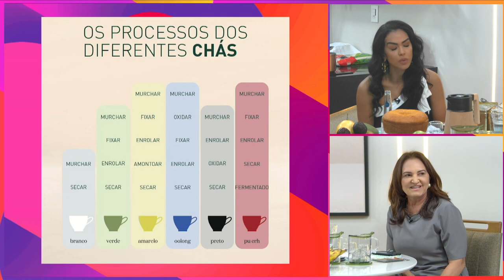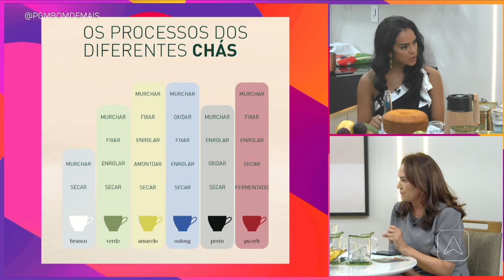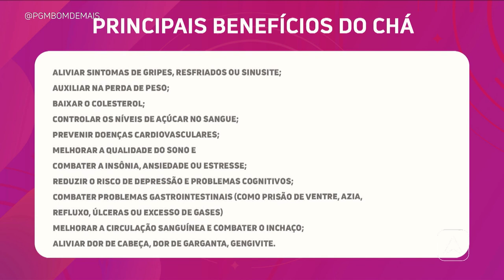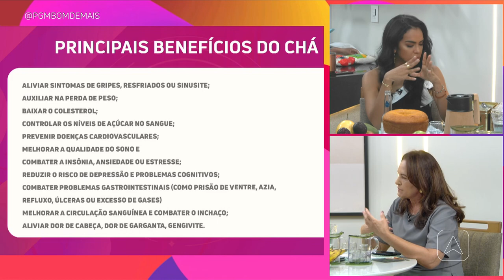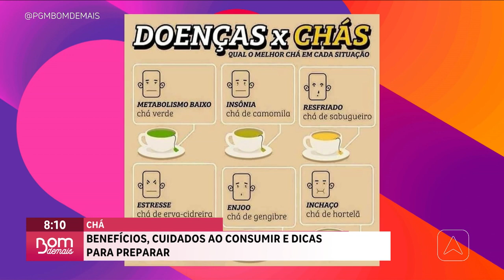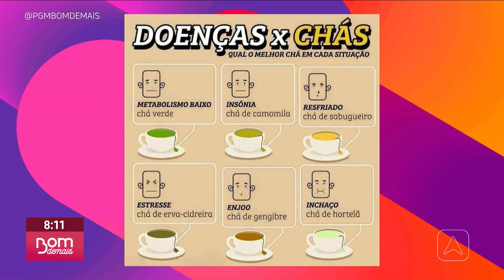Chá: benefícios, cuidados ao consumir e dicas para preparar